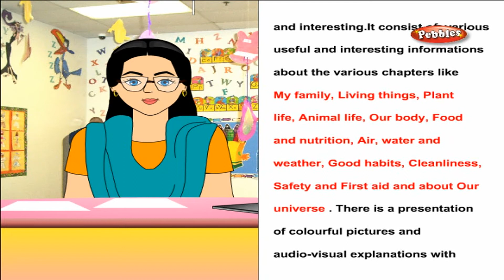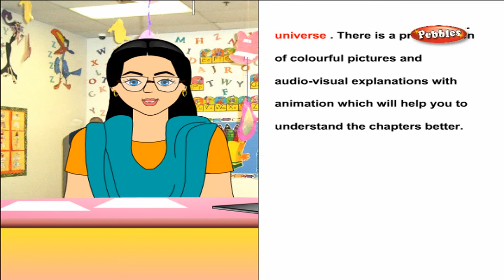Intro | Class 1 CBSE Science | Science Syllabus Live Videos | Video Training